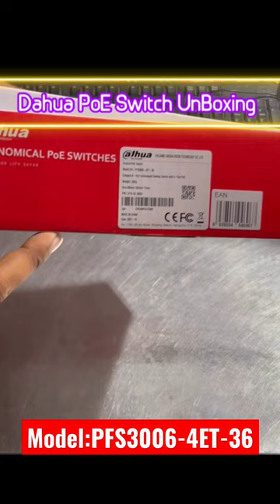Dahua PoE Switch